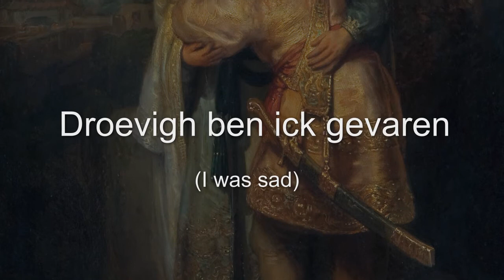Droevigh ben ick gevaren (something like I was sad)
My new early music video's will be this modest and basic
only a depiction of a painting like this painting by Rembrandt.
Probably no multi tracks anymore or only sometimes perhaps.

1642 / Rembrandt Harmensz. van Rijn (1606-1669) / Hermitage, St. Petersburg, Rusland.

The music is from the Oude en Nieuwe Hollantse Boerenlieties en Contredansen (1700 to 1716)

ernst stolz